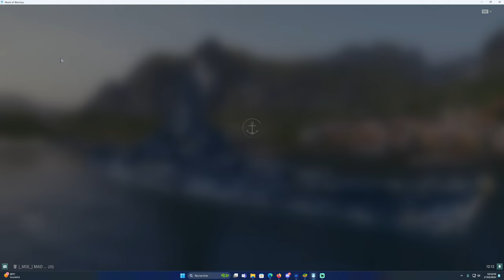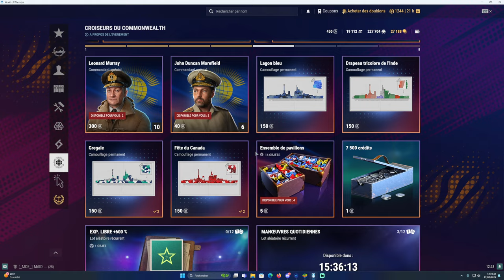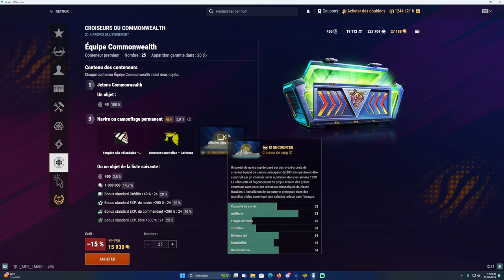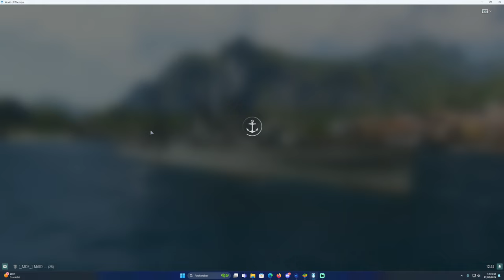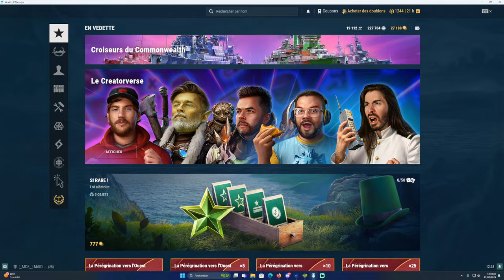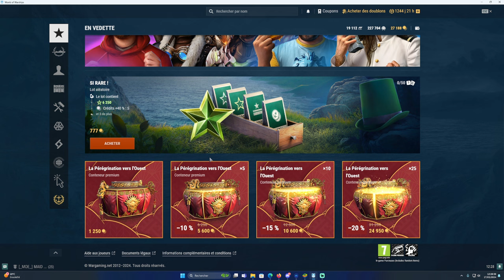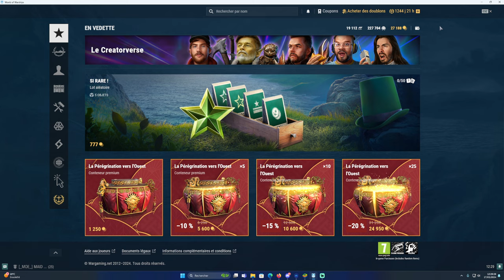Actu 17/03/24 ! World of Warships FR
💜Soutenir SurFeurs et ma chaine. Merci💜